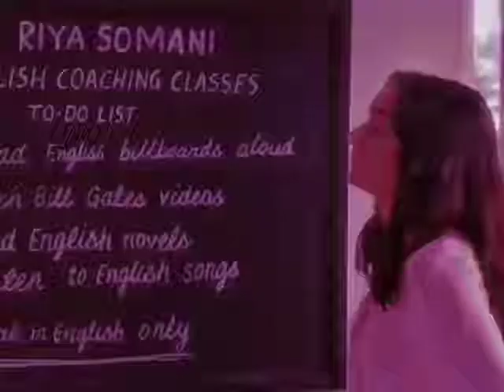tum mere ho es pal mere ho Arjit sing sad song status#shorts